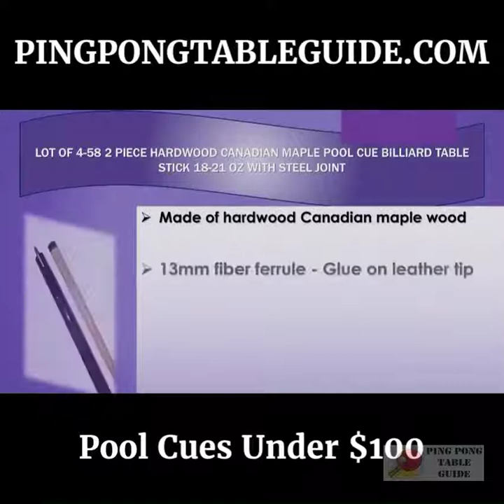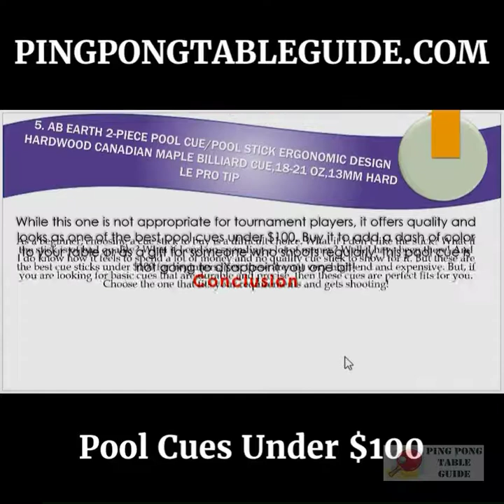Best Pool Cues Under $100 Reviewed For Beginners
Ping Pong Table Guide - Ping Pong Table. All indoor play tables reviews and Comparison, Buyers guides for more information please visit this

1. Lot of 4-58 2 Piece Hardwood Canadian Maple Pool Cue Billiard Table Stick 18-21 Oz With Steel Joint
2. Set of 4 Pool Cues New 58" Billiard House Bar Pool Cue Sticks
3. Valhalla by Viking 2 Piece Pool Cue Stick With Irish Linen Wrap
4. T&R sports Hardwood Billiard House Cue Sticks 2-Piece Pool Cue, 58 Inch/48 Inch
5. AB Earth 2-Piece Pool Cue/Pool Stick Ergonomic Design Hardwood Canadian Maple Billiard Cue,18-21 Oz,13mm Hard Le Pro Tip

So, when I say, I get it, I really really do! This is why, I’ve gone through hundreds of pool cues review and tried out over 20 cue sticks myself, to bring you this list of best pool cues for beginners.

First thing first, when you are a beginner, you have little idea about the kind of stick that would complement your games. Sticking to a lower budget may be a great idea here. I learned this first hand! Keeping this in mind, I’ve included only the best pool cues under $100 here. But, before we jump into the list, let me give you a quick guideline on how to choose the best
If you are a novice pool player looking for the best pool cues for beginners, then chances are you have been shooting with a house cue so far. And in this case, finding the right pool cue can be a tad overwhelming. With so many brands, each offering several cue sticks, choosing the one that is right for you is no joke.

In fact, I messed it up pretty bad when I bought my first pool cue. Back then, I had very little idea about pool accessories. Although I was shooting pretty regularly in my office pool room and a local pool hall, I had no pool cue of my own. So, I decided to purchase one! Well, let’s just say, I wasted a lot of money, purchasing a number of cues which I eventually threw away. It took me a lot of trial and error to find out the best pool cue for myself.